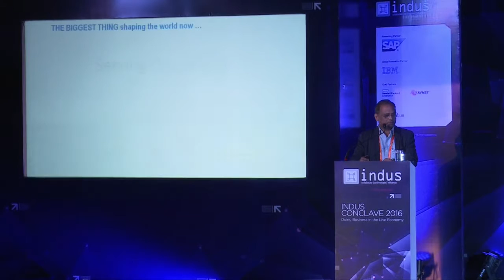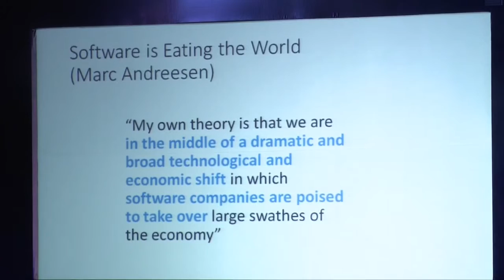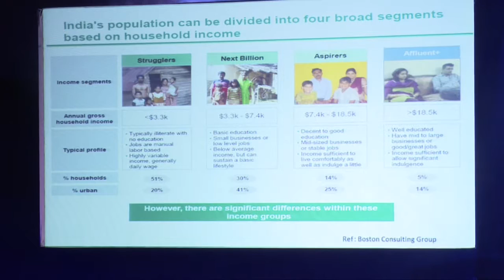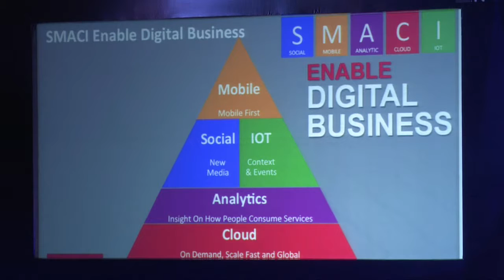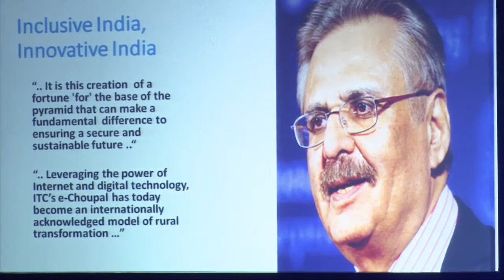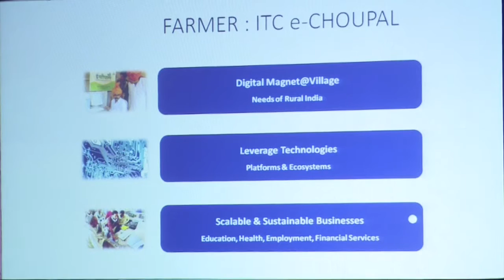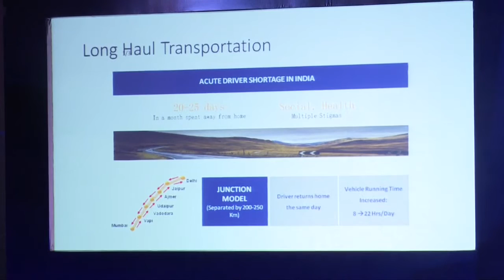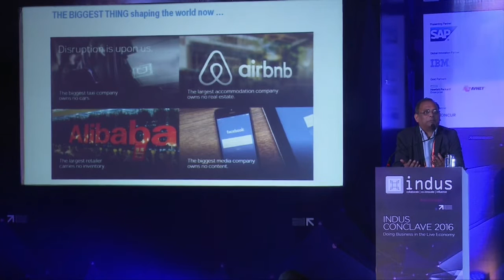Keynote- Reaching one billion customers- A digital transformation story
V V Rajasekhar, Group CIO, ITC